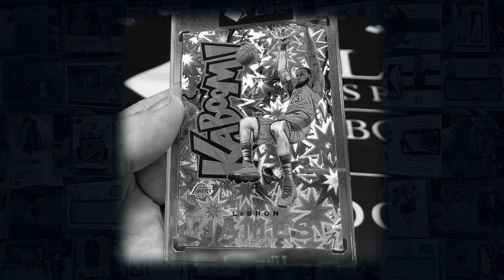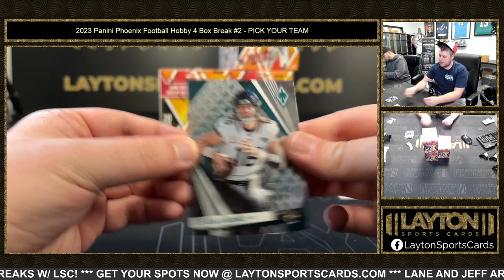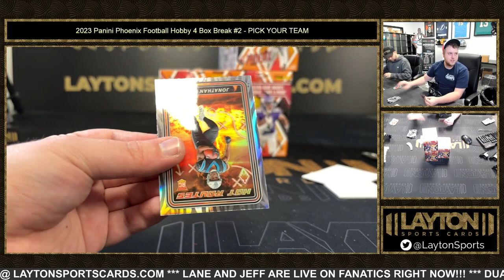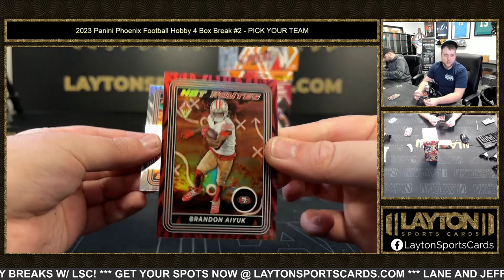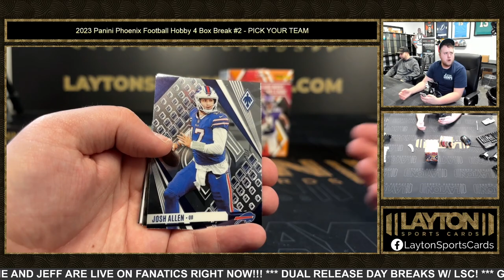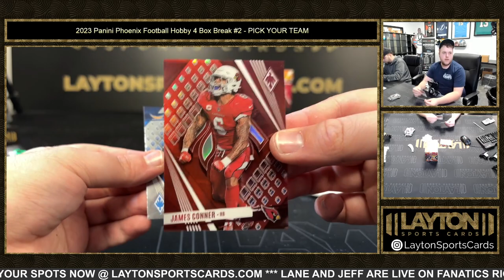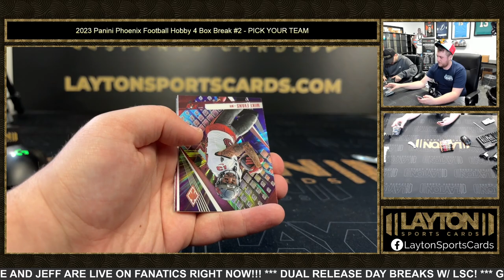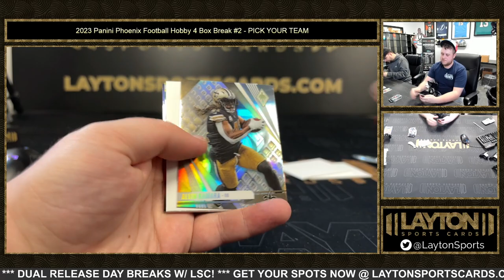2023 Panini Phoenix Football Hobby 4 Box Break #2 PICK YOUR TEAM